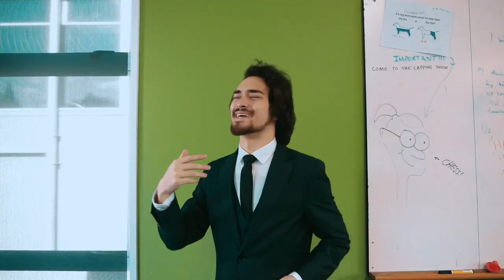Walk With Me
Video sketch from the 2020 OUSA Capping Show ‘Flatatouille’.

Shot and Edited by Lewis Brown and Liam Brown.